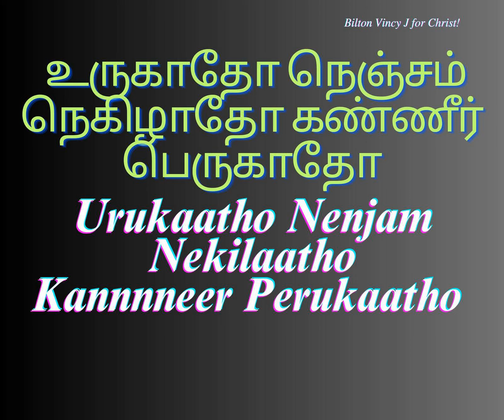Urugatho Nenjam Negilatho | உருகாதோ நெஞ்சம் நெகிழாதோ கண்ணீர் | Lyrics is given in the description 👇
Lyrics in Tamil:

உருகாதோ நெஞ்சம் நெகிழாதோ
கண்ணீர் பெருகாதோ
இராஜா இயேசு இராஜா
இராஜா இயேசு இராஜா (2)

கல்வாரிக் காட்சியை கண்டிடும் கல்மனம்
கலங்கியே கரைந்திடுமே (2)
கர்த்தாவே உம் அன்பை நினைக்கையில் எந்தன்
உள்ளமும் நொறுங்கிடுதே – உருகாதோ

வானமும் பூமியும் மாறிடும் போதும் உம்
வார்த்தை மாறிடாதே (2)
வாழ்வினை தாங்கி உம் வார்த்தையால் என்னை
வாஞ்சையாய் அனைத்தீரே – உருகாதோ

என் மேல் நீர் காட்டிய அன்புக்கு ஈடாய்
என்ன நான் செய்திடுவேன் (2)
உயிருள்ள நாள் வரை உம் பணி செய்தே
உம் பாதம் சரணடைவேன் – உருகாதோ

Lyrics in English:

Urukaatho nenjam nekilaatho
kannnneer perukaatho
iraajaa Yesu iraajaa
iraajaa Yesu iraajaa (2)

kalvaarik kaatchiyai kanndidum kalmanam
kalangiyae karainthidumae (2)
karththaavae um anpai ninaikkaiyil enthan
ullamum norungiduthae - urukaatho

vaanamum poomiyum maaridum pothum um
vaarththai maaridaathae (2)
vaalvinai thaangi um vaarththaiyaal ennai
vaanjaiyaay anaiththeerae - urukaatho

en mael neer kaattiya anpukku eedaay
enna naan seythiduvaen (2)
uyirulla naal varai um panni seythae
um paatham saranataivaen - urukaatho